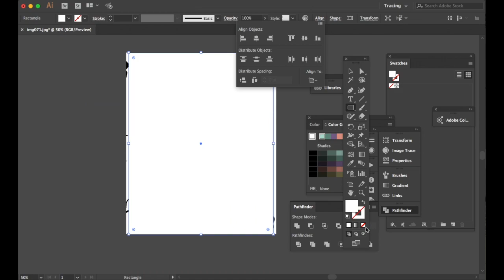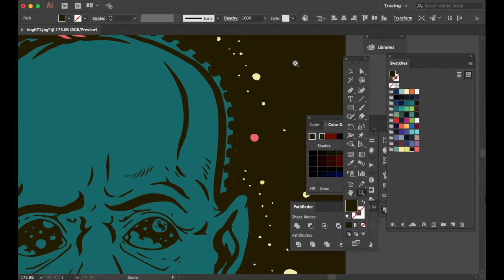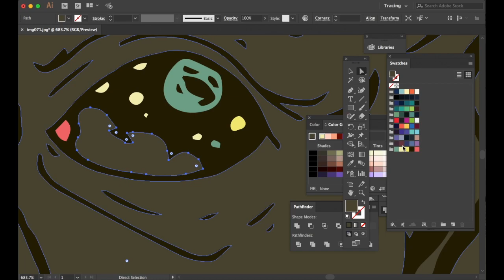Deep Space Shaman Process Video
This is a process video for an art piece I created utilizing Pen and Ink drawing and Adobe Illustrator. All creative pieces and music by Thomcat23 (Keni Thomas).

You can find more of his art by following him on Instagram @thomcat23